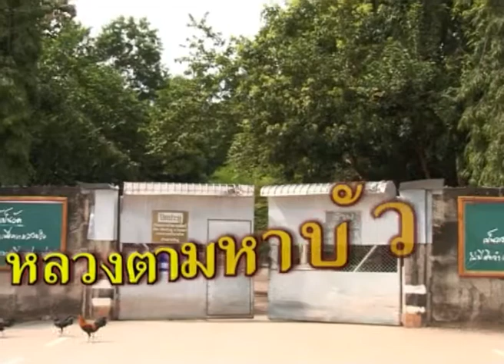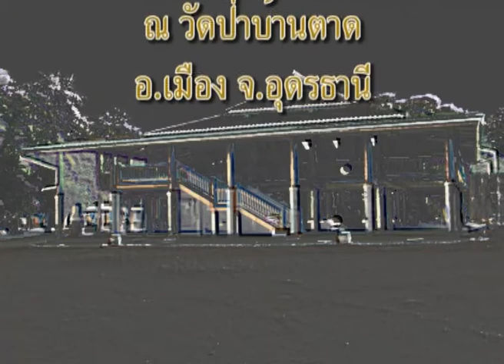หลวงตามหาบัว เทศน์ 10-10-2542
พระราชญาณวิสุทธิโสภณ (หลวงตามหาบัว ญาณสัมปันโน)